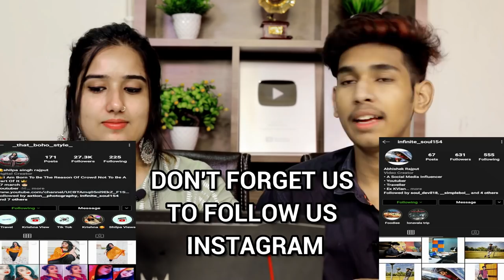Reaction On Dirilis Ertugrul Popularity by Languages | January 1, 2020 to May 31, 2020